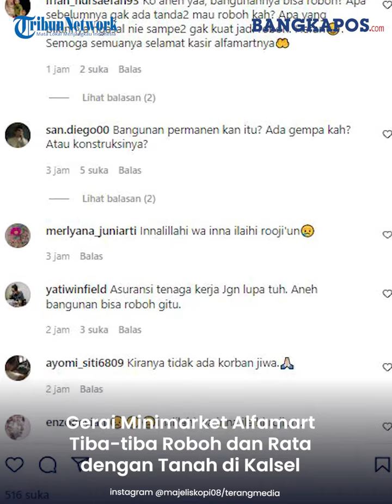Gerai Minimarket Alfamart Tiba-tiba Roboh dan Rata dengan Tanah di Kalsel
Dari keterangan akun tersebut, peristiwa tersebut terjadi di daerah Kecamatan Gambut Kabupaten Banjar, Kalimantan Selatan pada Senin (18/4) sore pukul 16.00 WIB.
Dalam video juga memperlihatkan banyak orang yang mencoba evakuasi usai robohnya minimarket tersebut. Selain itu, juga mempertontonkan evakuasi salah satu korban.